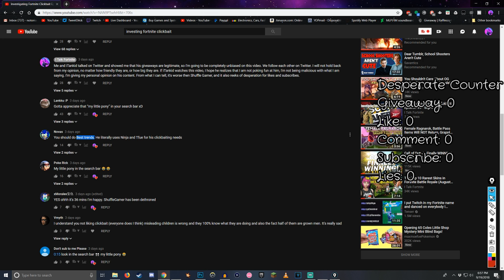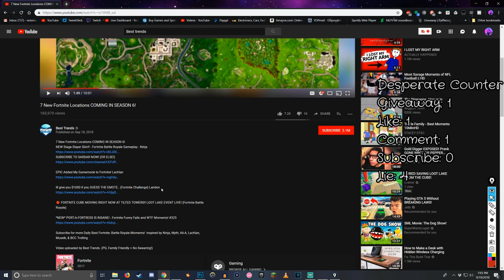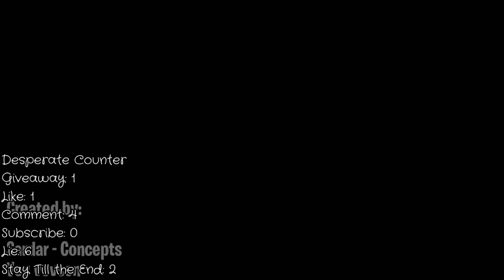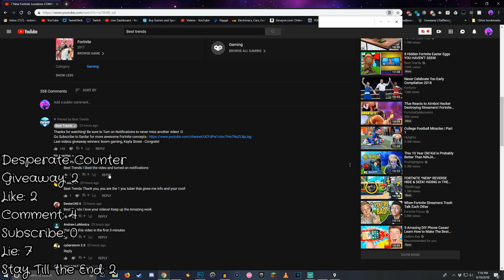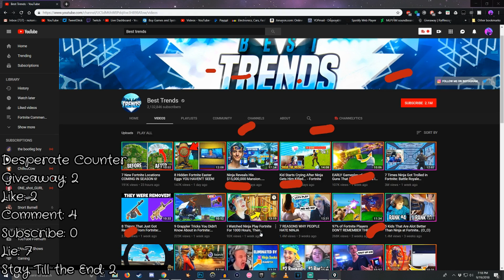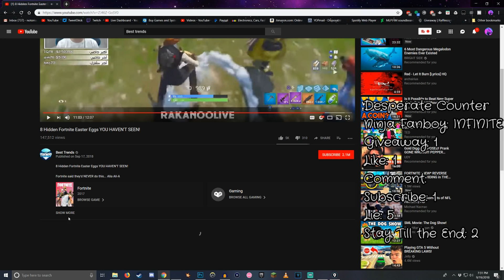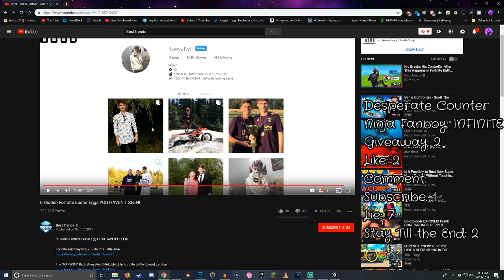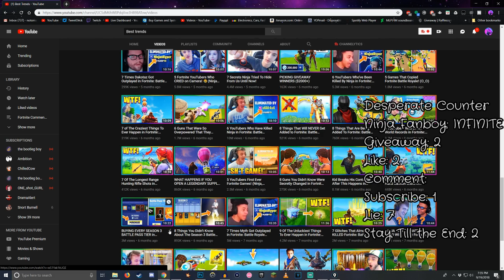Investigating Fortnite Clickbait Episode #9 - Best Trends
This guy talks way to slow, he does fake giveaways, and just flat out misleads people on their thumbnails and titles. Plus he also fills his descriptions of other popular YouTubers just so he gets more views and more relevancy in the algorithm. Clickbait all the way for this guy.